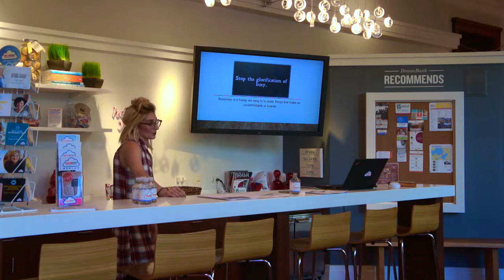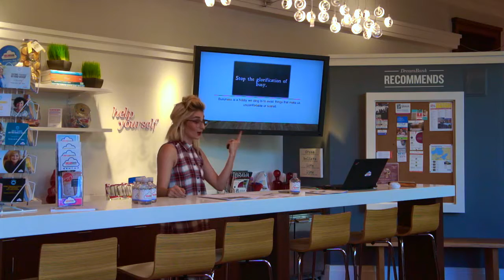Stop the Glorification of Busy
The only way to begin to break free from the culture of busyness is to stop the glorification of being busy. Celebrate people pursuing their passions and taking time off, not just how many hours a week they work or the number of hyphens they have between various roles.